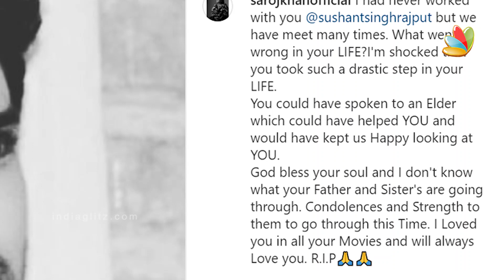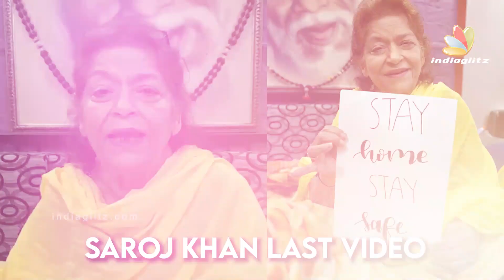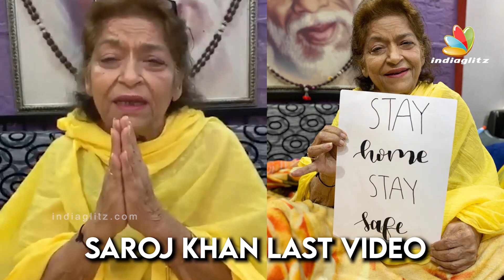Saroj Khan-ன் கலங்கடிக்கும் இறுதி பதிவு | Sushant Singh, Bollywood, Madhuri Dixit Dance | Tamil News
Saroj Khan was one of the most prominent and leading Indian dance choreographers in Hindi cinema. She was born at the Bombay State, India. With a career span of over forty years, she choreographed more than 2000 songs and is known as "The Mother of Dance/Choreography in India